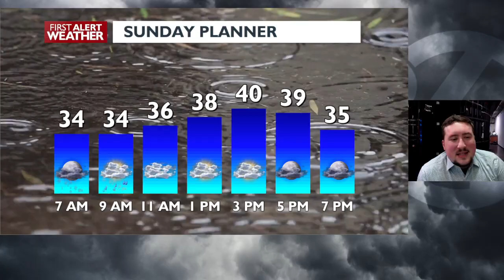A wet start, but plan on a lot of improvement Sunday afternoon - Matt